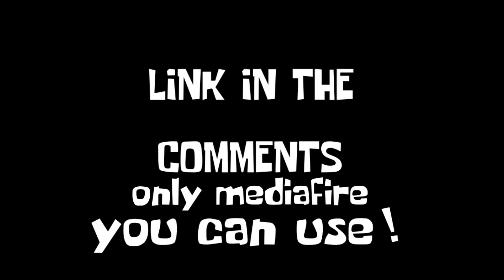My klasky csupo nightmares “splaat.exe” Assets (DON’T LET A FRICKIN LOGO KID COMMENT HERE)